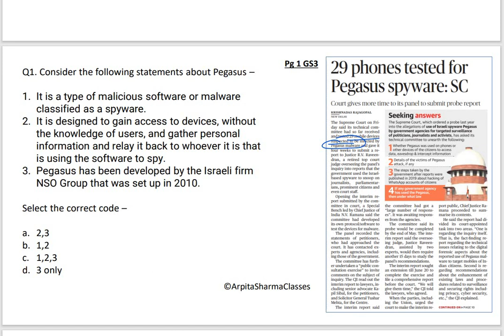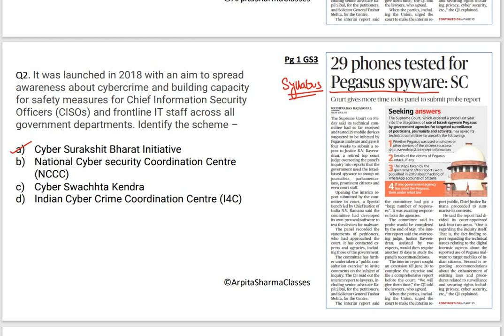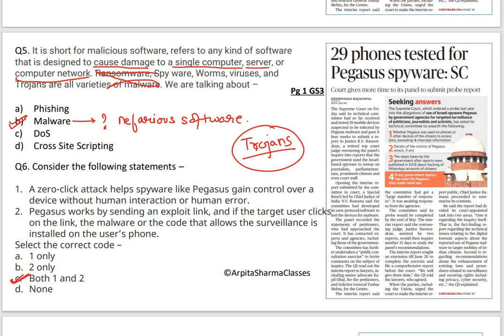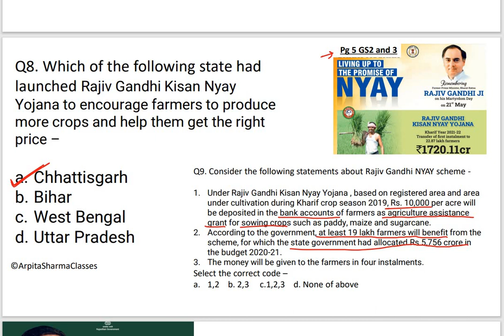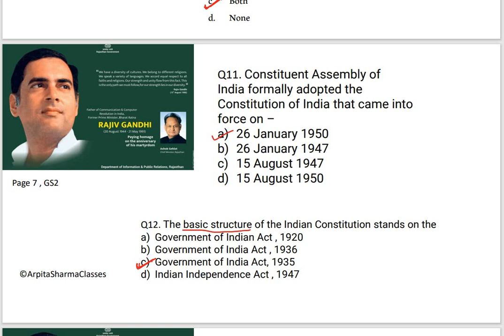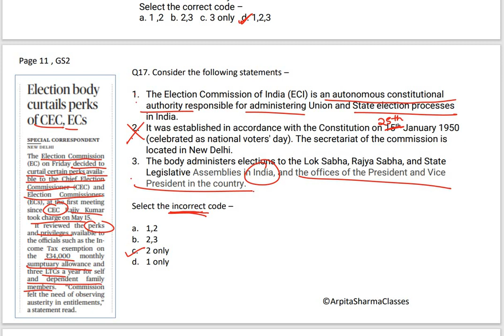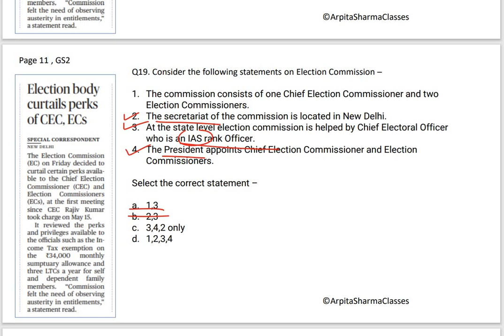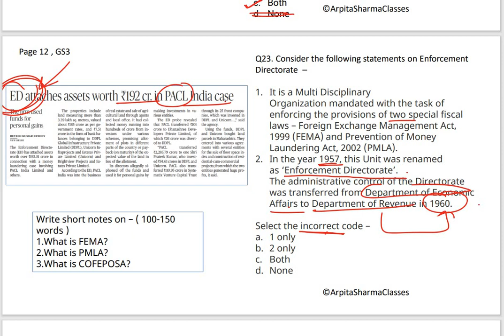21st May 2022 The Hindu Newspaper Mock Test | Prelims 2022 / 2023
Dear Aspirants,

In our constant endeavour to launch best offers to compliment our Value Offerings, we have launched following offers:

Validity : 16th May 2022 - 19th May 2022.

Hurry!⏰
Offer ends tonight 11:59PM

*CSE Assure*
Achieve your IAS Dream with Unacademy.
We endeavour that learners clear UPSC and if they are not satisfied with the result, the Next attempt is on us.

1 year Free extension on 2 Year Subscription.